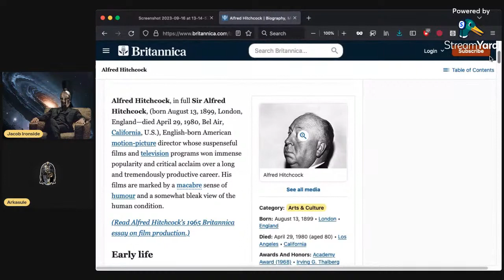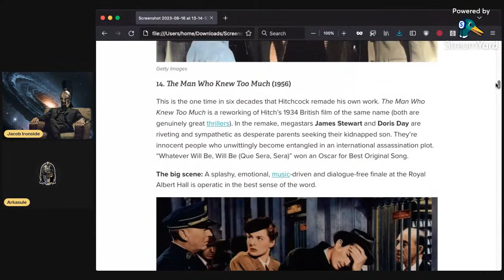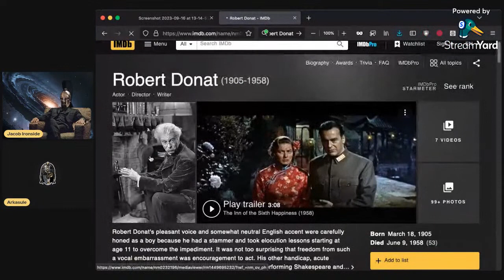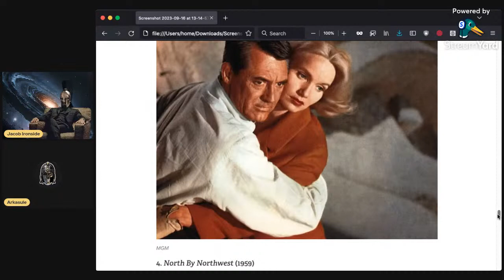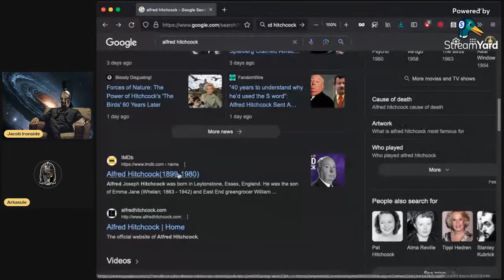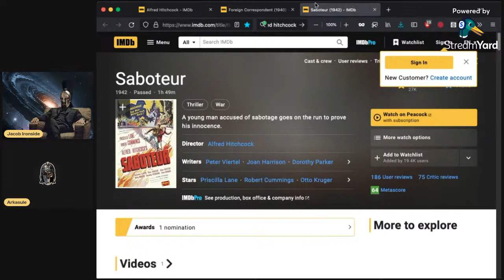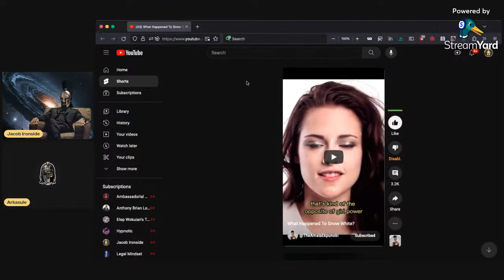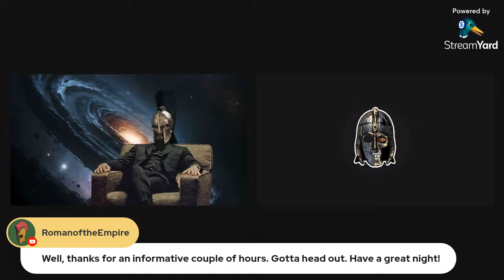All in the Mix #4 - Alfred Hitchcock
Join Arkasule and Me as we discuss Alfred Hitchcock.